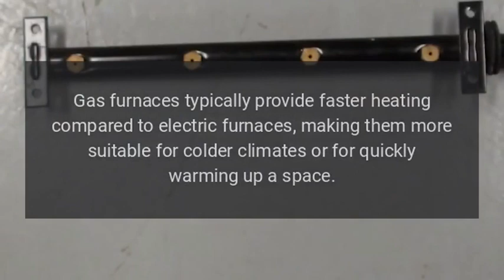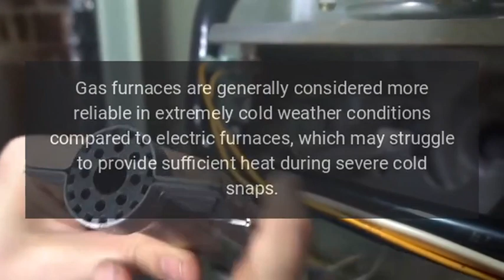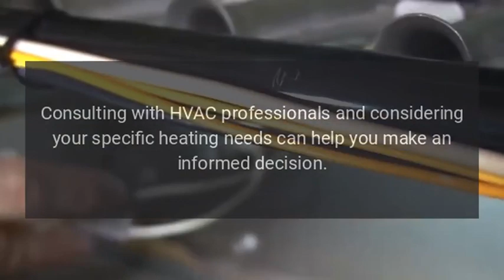What Get a Gas Furnace Over an Electric Furnace?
Choosing between a gas furnace and an electric furnace depends on various factors such as energy efficiency, cost, environmental impact, and availability of resources. Here are some reasons why one might opt for a gas furnace over an electric furnace: